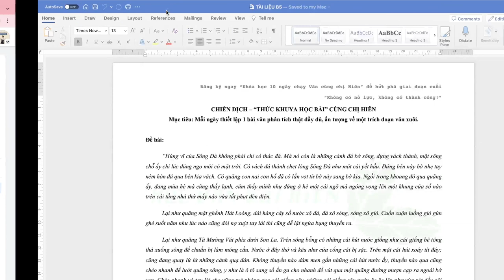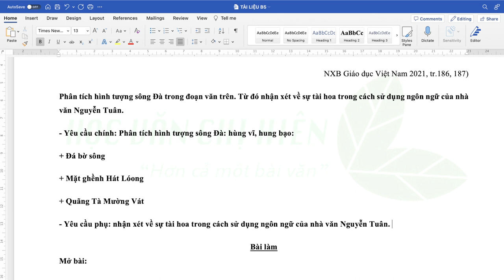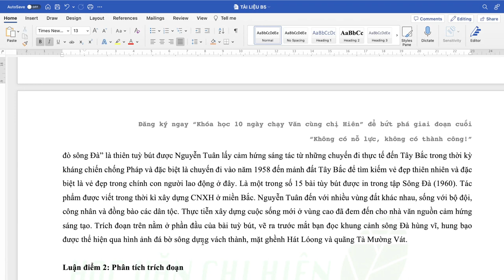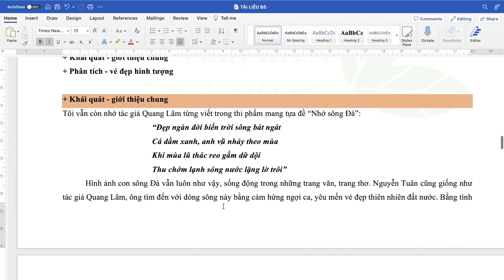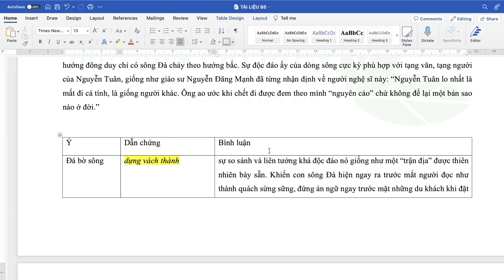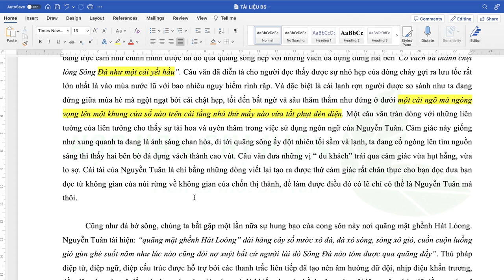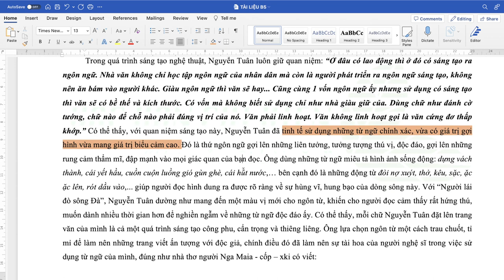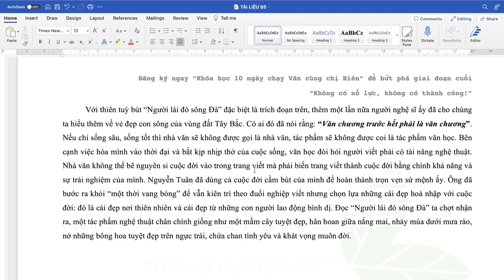BỘ VIDEO LUYÊN ĐỀ #1: "Người lái đò sông Đà" - Nguyễn Tuân || HVCH